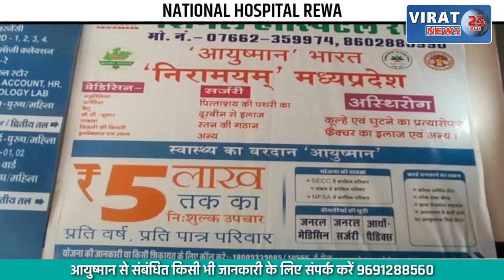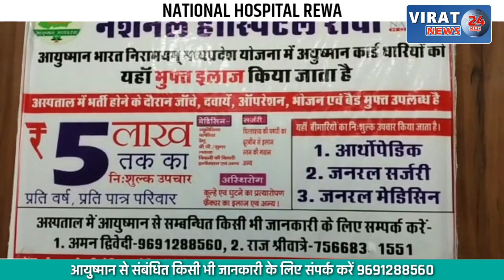दूर के चाचा ने रिश्ते को किया शर्मसार; दुष्कर्म कर की हत्या, पिता के साथ कर रहा था हत्यारे की खोज !